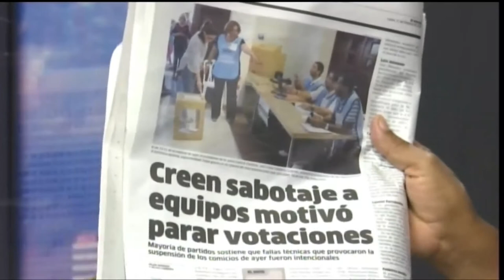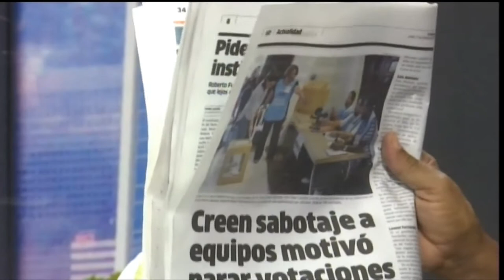Los que hicieron el "sabotaje" en las elecciones tienen que tener el permiso de Estados Unidos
dice Manolo Bonilla